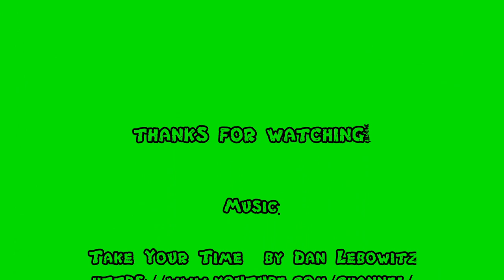Saturday With A Senegal 40 | A little head scratch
Jasper gets a few head scratches!

Like Jasper's travel cage?  (Use the following link(s) at no extra charge & I get a small credit.)
The Prevue Hendrix travel cage
The Mrli Pet Parrot Playstand

(Not present in this video)
Trailer Music: